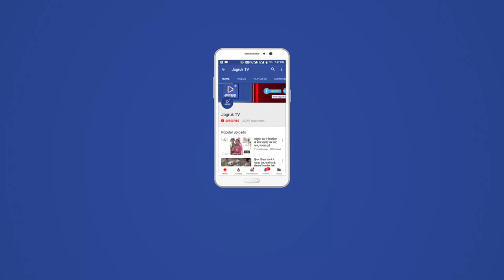JAGRUK TV : बडगांव : दुर्घटना में घायल युवक ने तोड़ा दम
बडगांव।  कस्बे के समीपवर्ती पन्द्रह नवंबर को अदेपुरा पुल के पास हुई दुर्घटना में घायल युवक ने सात दिन बाद अस्पताल में इलाज के दौरान बुधवार सुबह दम तोड़ दिया। वहीं अस्पताल में मौत की खबर सुनते ही समूचे गांव में मातम छा गया व हर किसी की आंखे नम हो गई ।

एक सप्ताह पहले हुई थी घटना

वहीं मृतक युवक के साथ दुर्घटना पन्द्रह नवंबर को अदेपुरा पुल के पास हुई थी । जिसमें बाइक सवार जितेंद्र कुमार जीनगर व सुरेश कुमार माली रानीवाडा जा रहे थे तभी सामने आई तेज रफ्तार में तुफान गाड़ी सामने से टक्कर मार दी जिसमें बाइक सवार दोनों युवक गंभीर रूप से घायल हो गए। वही घायलों को तुरंत प्रभाव से गुजरात अस्पताल पहुंचाया गया जिसमें एक सप्ताह के बाद जितेंद्र कुमार जीनगर बुधवार सुबह इलाज के दौरान तम दोड़ दिया।